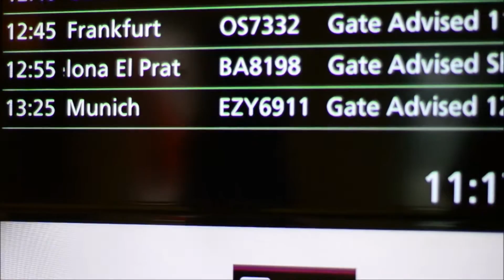a very relaxed skiing video ft 2 very mild crashes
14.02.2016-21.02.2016 From the Ziller Valley, a very happy week in a very happy place. Dad dislocated his shoulder, Ben and I spent the last few days just the two of us. A success!

music: winter aid- the wisp sings